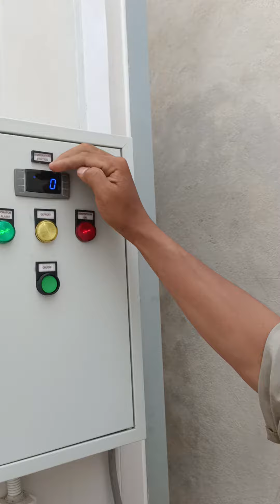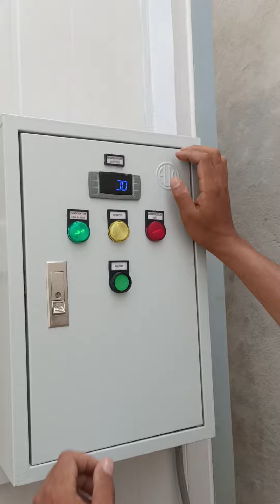Using solar 1